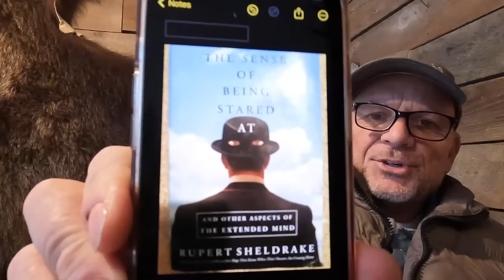Is This The Face Of A Sasquatch? ( The Owl Man Sends Us A New Message) HD 1080p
New (to me) photo sent in as well numerous new emails including one from The Owlman!

Sarahs clean outsole still on below,